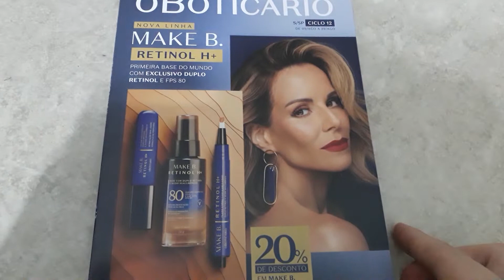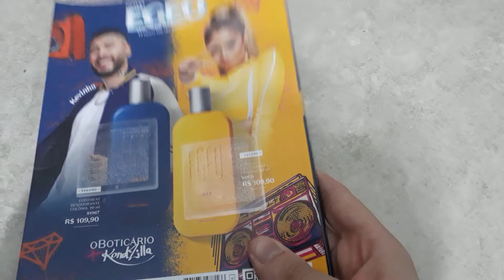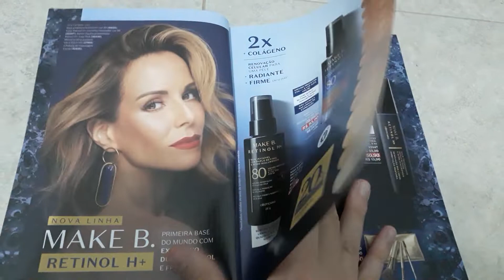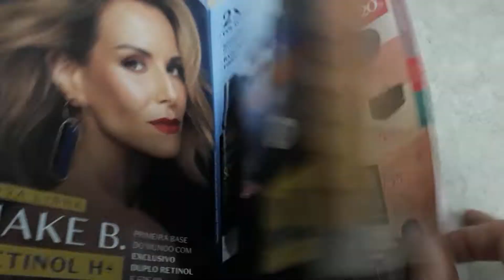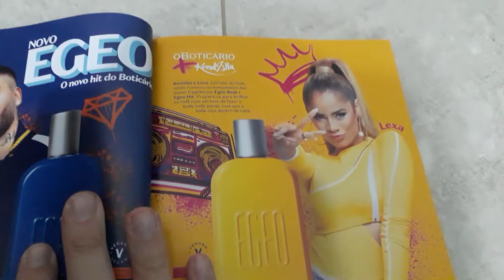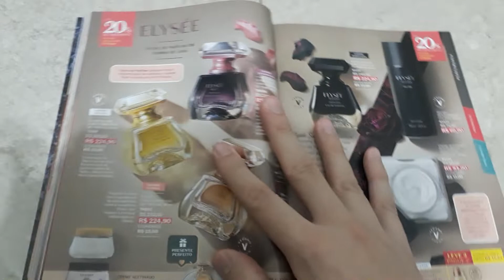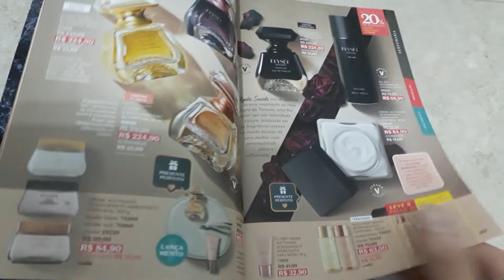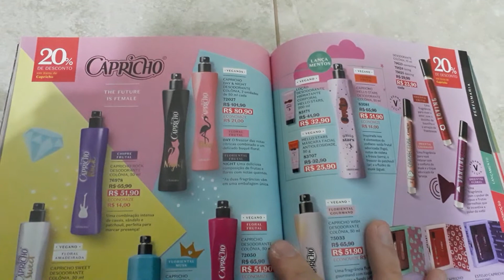Catálogo O Boticário do ciclo 12 de 2021- Novos Egeos Beat e Hit e Make B Retinol H+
Promoções nas linhas de perfumaria: Quasar,  Elysee, Capricho,  Make B e Cuide-se Bem.